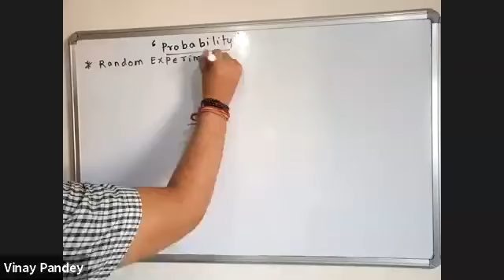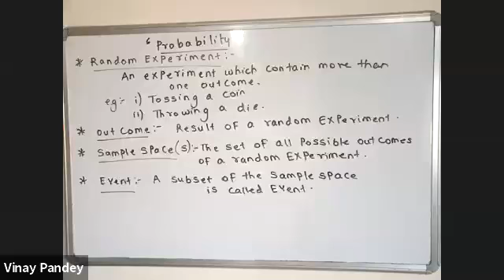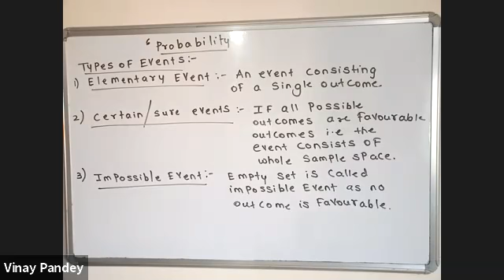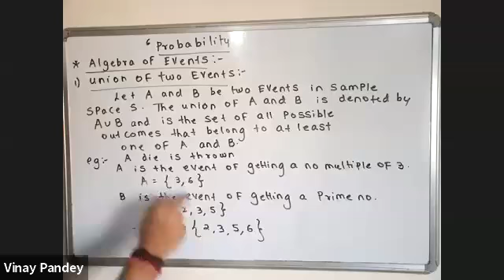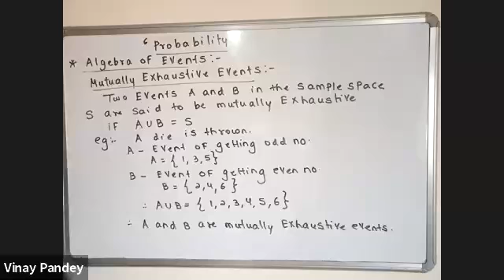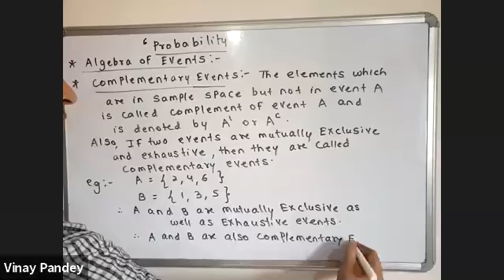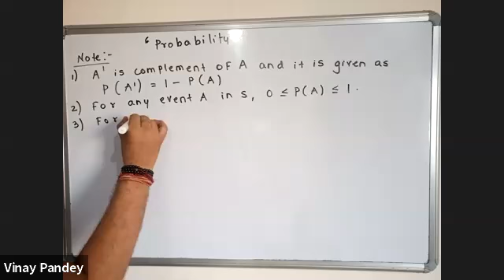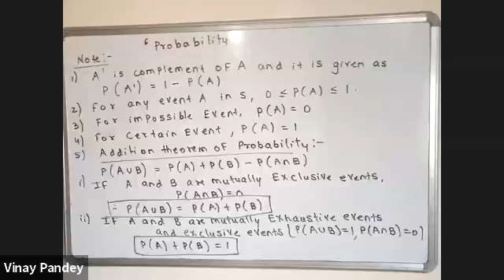XI - Math Probability Live Lecture - 03